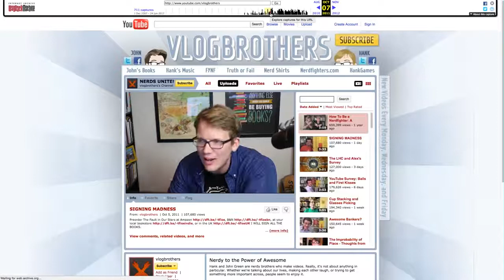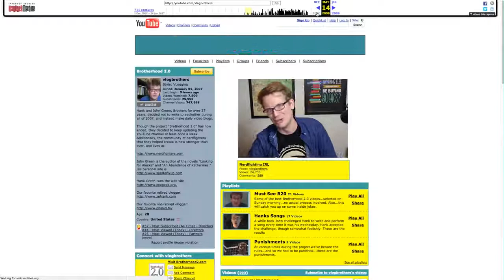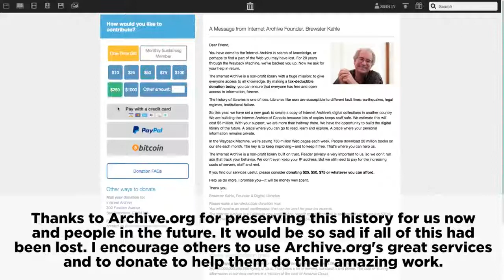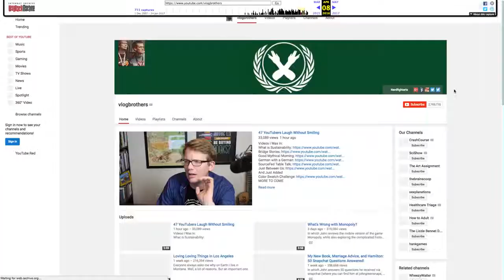YouTube History Lesson: Vlogbrothers Through the Ages